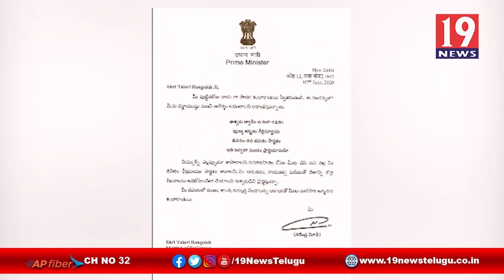అనంతపురం MP తలారి రంగయ్య జన్మదిన వేడుకలు - అనంతపురం జిల్లా కళ్యాణదుర్గం